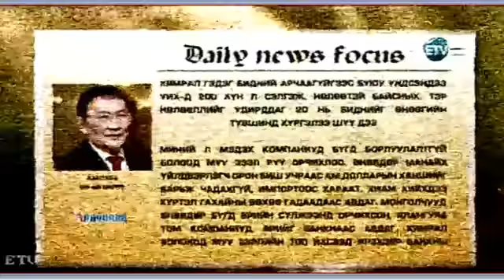Daily news focus Х Баттулга